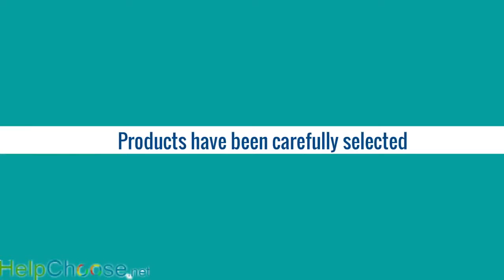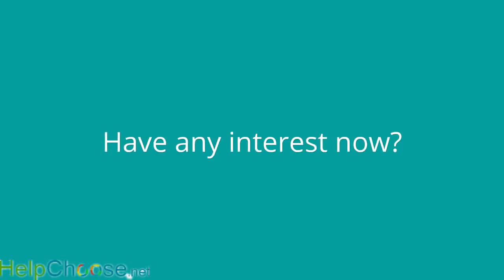Where We Can Get Convert Youtube To Itunes Mac?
Born out from Chongqing Yifei Technology Co., Ltd., HelpChoose positions itself being a software programs site only with the most impressive computer programs. It has multi-categories, such as: Internet, eBooks, Security, Utilities, Development and Home & Education, more favorite products and categories will regularly be refreshed soon. The best benefit is all units are effectively picked out and outlined with reliable reviews and comparing, so individuals can certainly make decision for the appropriate products quickly as HelpChoose.net claims: We Choose the Best, You Choose the Right!